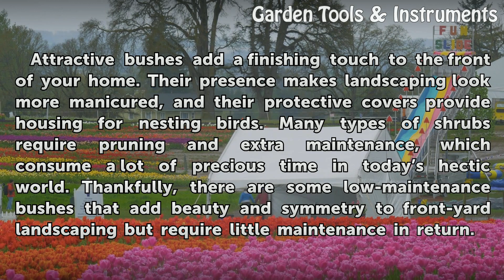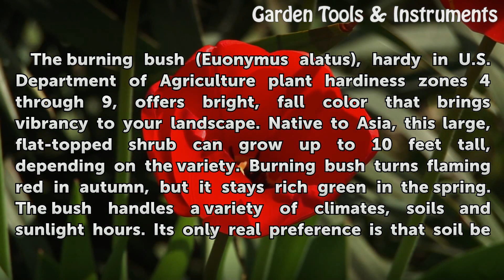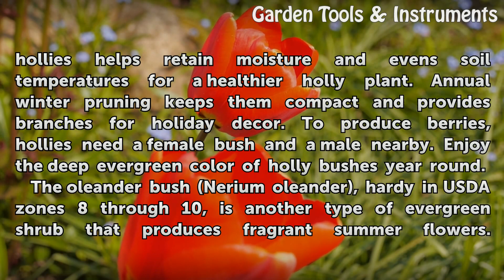Low-Maintenance Bushes for the Front of a House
Low-Maintenance Bushes for the Front of a House. Attractive bushes add a finishing touch to the front of your home. Their presence makes landscaping look more manicured, and their protective covers provide housing for nesting birds. Many types of shrubs require pruning and extra maintenance, which consume a lot of precious time in today’s...